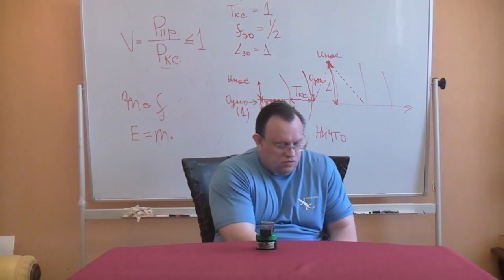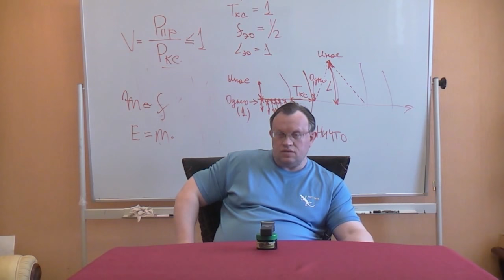Как правильно заваривать чай?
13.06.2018. Автор: Игорь Данилов. Выступление посящено тепловым волнам Корниловой и  правилам заваривания настоящего чая.